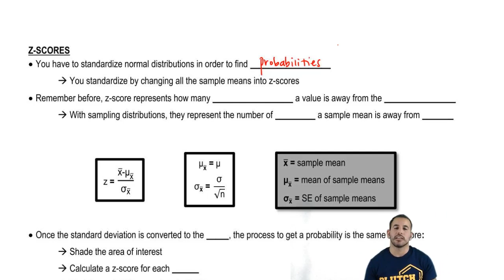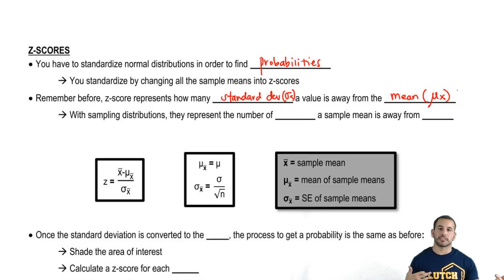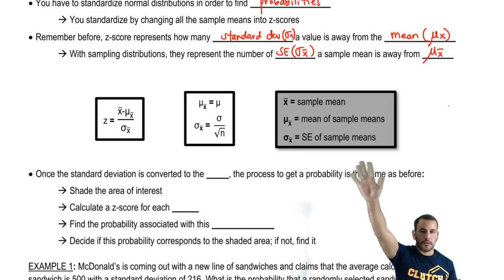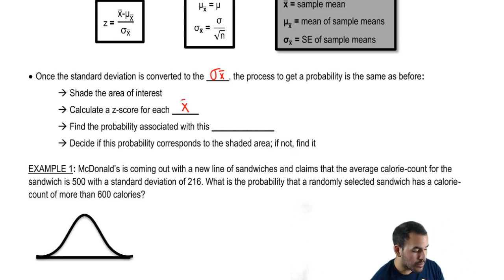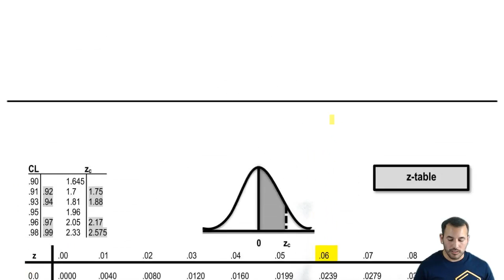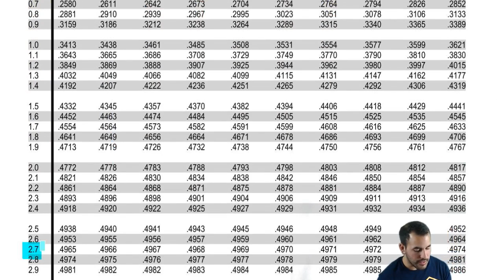Probabilities Associated with Sampling Distributions for a Sample Mean